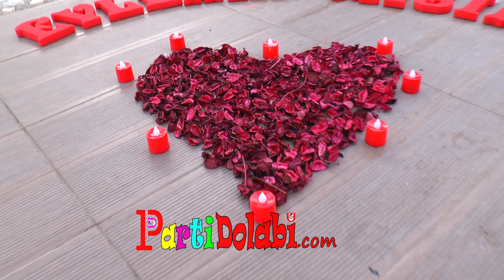14 şubat sürprizleri, romantik masa, ev ve oda süslemeleri, Sevgiliye doğum günü masası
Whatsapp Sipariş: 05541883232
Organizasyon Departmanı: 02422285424